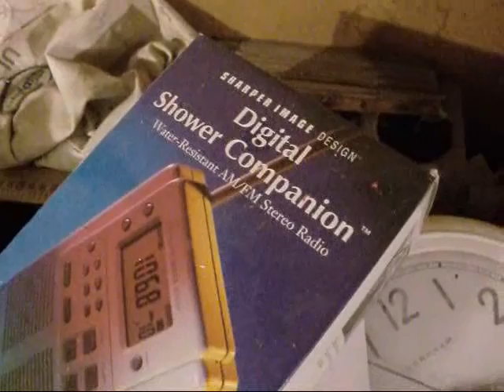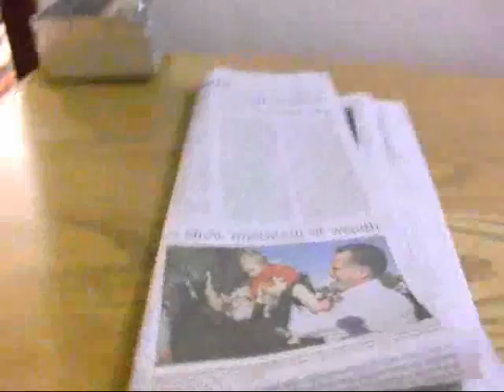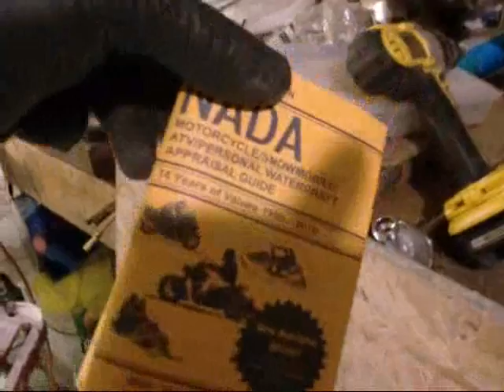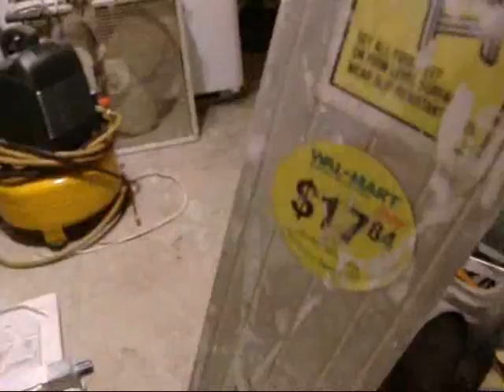1 25 12 Hooking Up 208 Volts...